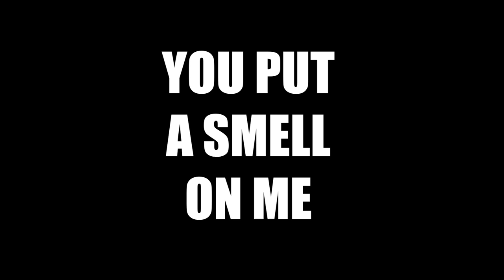Matthew Dear - You Put a Smell on Me (Unofficial Video)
The ballad of William Irving, a man trapped in a downward spiral of addiction, drugs and violence.